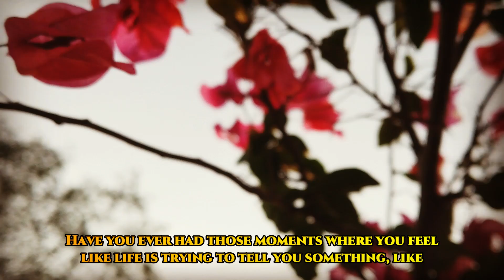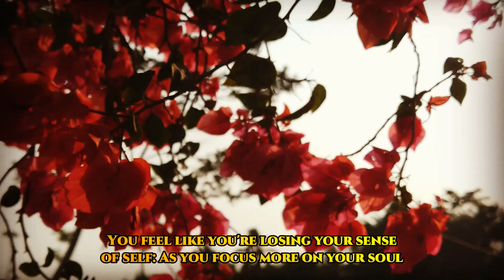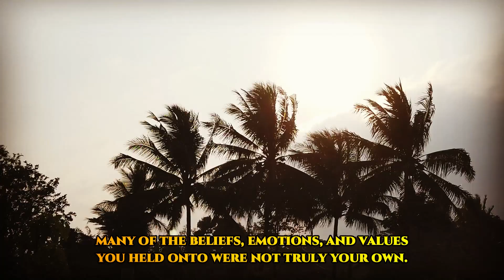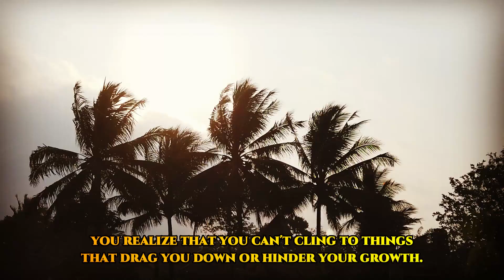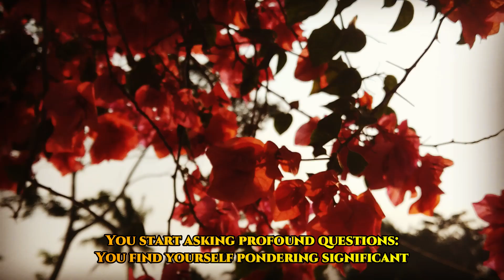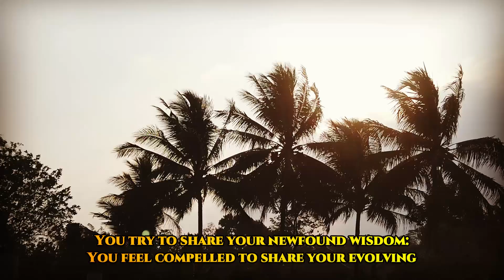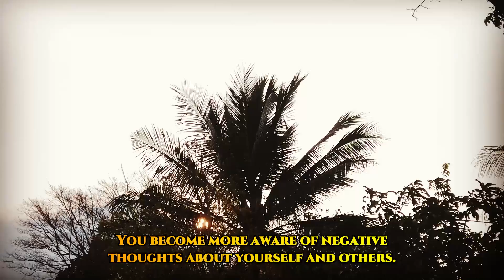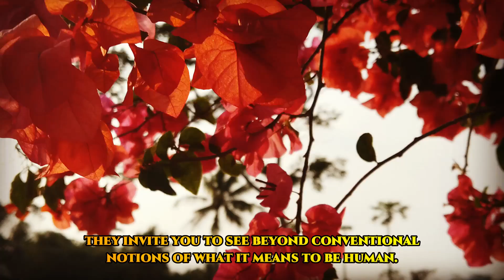7 Signs of Spiritual Awakening You Should Know | Spirituality | Chosen Ones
7 Signs of Spiritual Awakening You Should Know | Awakening | Spirituality | Chosen Ones